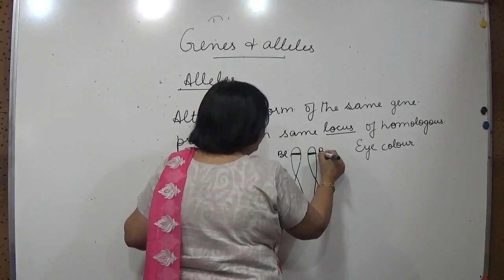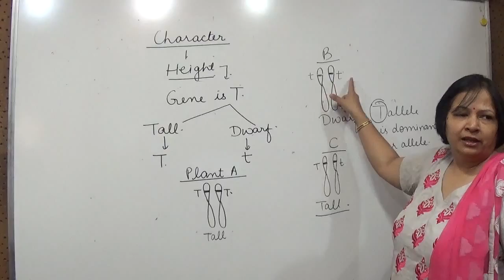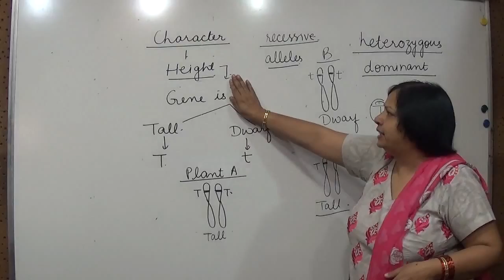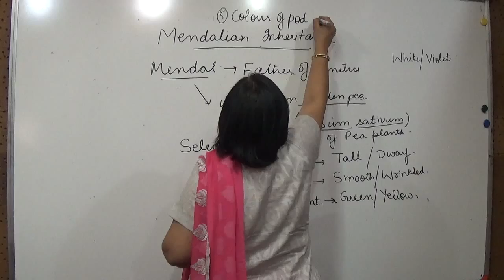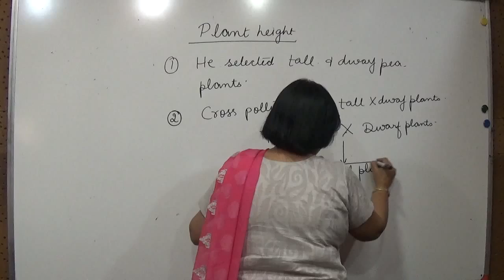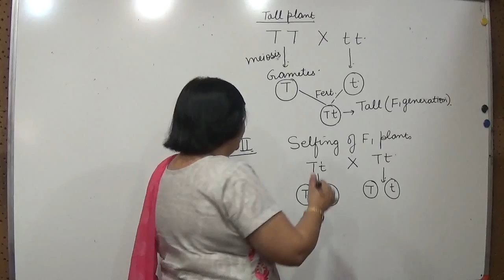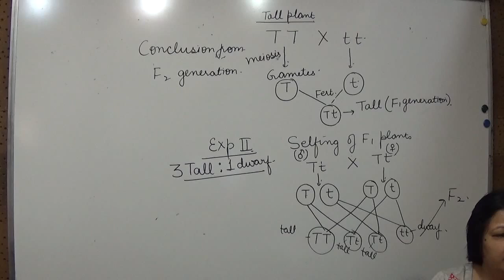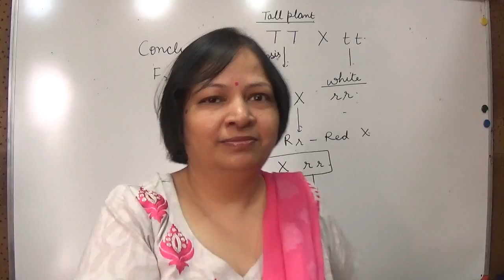Bio 30 10 15